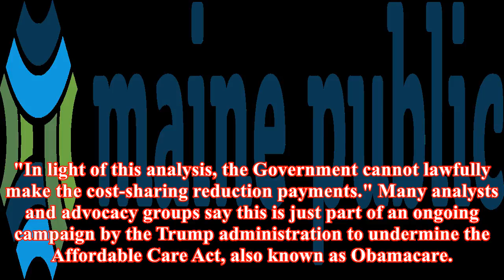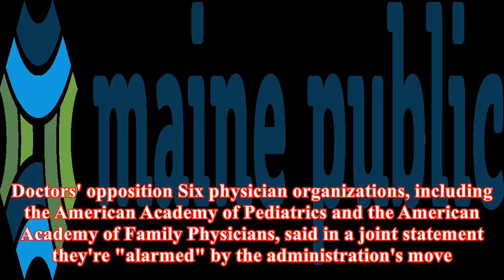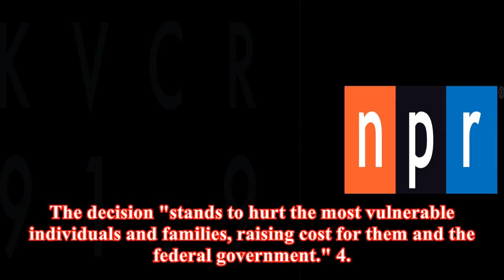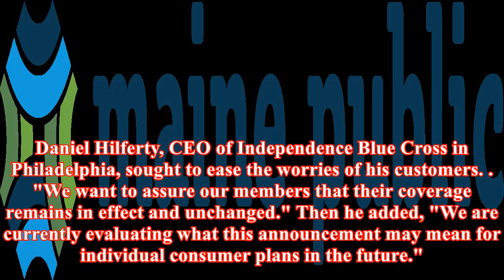Trump decision to end insurance subsidies sparks outrage, lawsuits